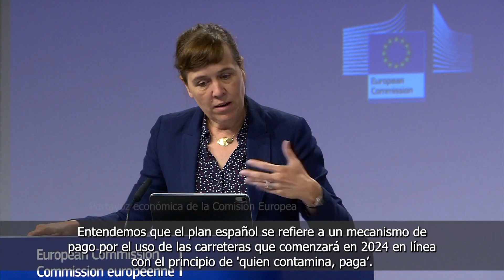¡UNA MÁS! Bruselas tumba otra mentira de Sánchez: el Gobierno se comprometió a poner peajes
La Comisión Europea ha desmentido este jueves al Gobierno de Pedro Sánchez y ha confirmado que el Plan de recuperación y resiliencia español aprobado por Bruselas sí incluye el compromiso de adoptar una ley sobre movilidad sostenible y financiación del transporte y de introducir un mecanismo de pago por el uso de carreteras a partir de 2024, algo que el Ejecutivo de PSOE-Podemos viene negando. De hecho, la ministra de Transportes, Raquel Sánchez, lo rechazó «categóricamente» hace apenas tres días, al igual que el inquilino de la Moncloa en su duelo televisivo con el candidato del PP, Alberto Núñez Feijóo.